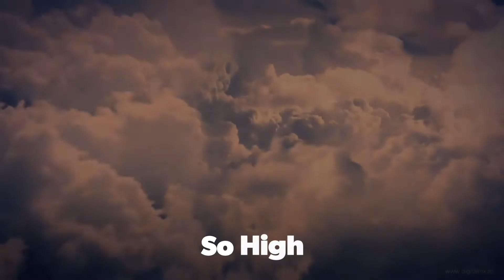ArabSosa - So High(AMV)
Produced By -ArabSosa
AMV by Yvng Lvffy

Trapanese MixTape